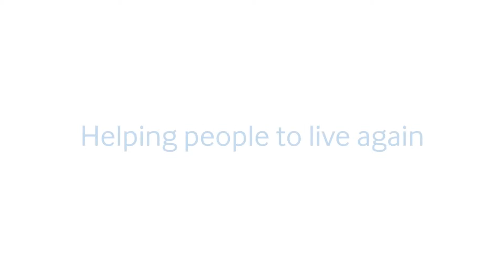How PayPlan can help you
A look at PayPlan's free debt advice service and the different types of debt management plans that could help you.